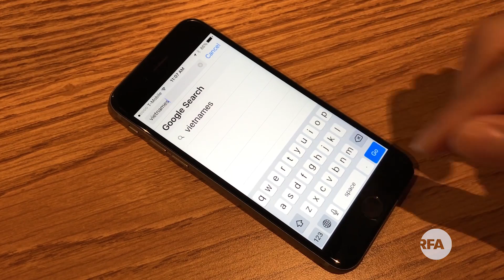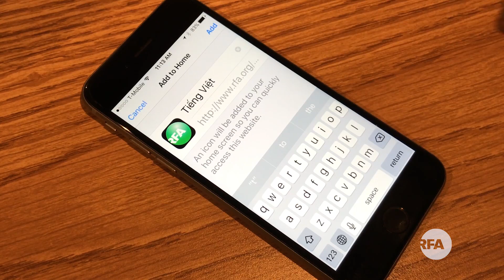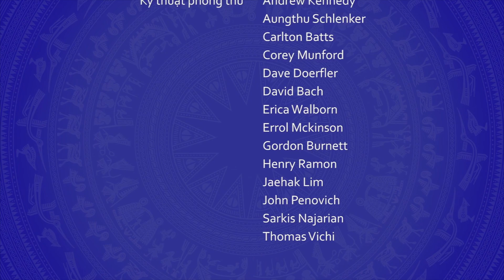Tin tức thời sự sáng 17/06/2017 | RFA Vietnamese News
Chương trình truyền hình 15 phút ngày 17 tháng 6, 2017

Xướng ngôn viên: Chân Như

Chương trình hôm nay gồm:
Phần tin Việt Nam và Quốc tế trong 24 giờ qua

THỜI SỰ:
Nhận định tình hình nhân quyền tại Việt Nam

Mời quý vị đón xem chương trình livestream 15 phút của chúng tôi vào mỗi thứ 3 – thứ bảy lúc 8:15 phút sáng giờ Việt Nam. Rất mong quý vị ủng hộ và chia sẻ chương trình đến với bạn bè cùng người thân.